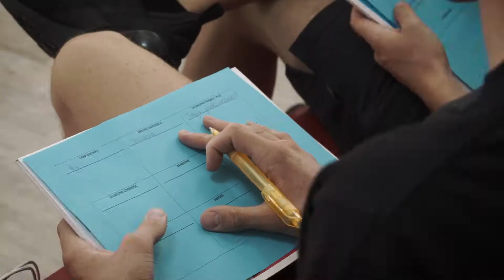Warsztaty w Wyższej Szkole Biznesu i Nauk o Zdrowiu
Finaliści THE LOOK OF THE YEAR 2018 wzięli udział w warsztatach psychologicznych zorganizowanych przez Wyższą Szkołę Biznesu i Nauk o Zdrowiu w Łodzi. Więcej na